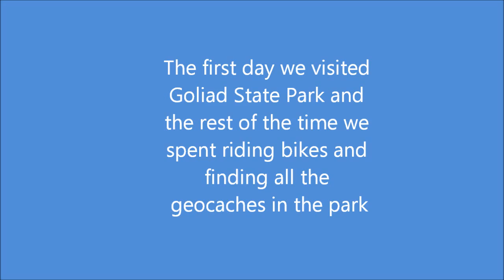Lake Texana State Park Camping Trip 2012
My son and I spent the weekend camping and geocaching at Lake Texana State Park. Also visited nearby Goliad State Park.3/2/2012.